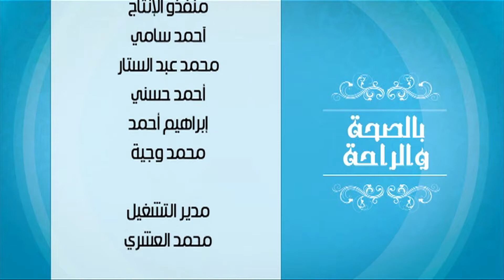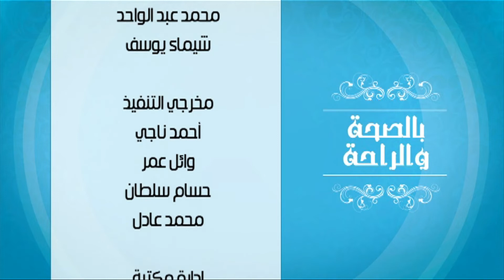لازانيا بالكفتة - دبابيس دجاج بصوص الباربيكيو | بالصحة والراحة (حلقة كاملة)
طريقة عمل لازانيا بالكفتة - دبابيس دجاج بصوص الباربيكيو مع زينب مصطفي في بالصحة والراحة | 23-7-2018